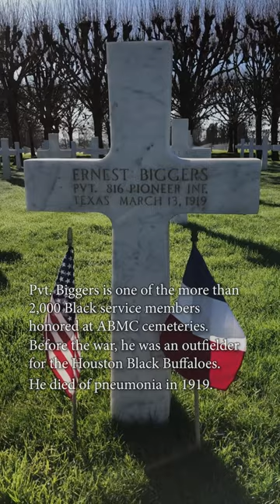Black History Month: Honoring WWI US soldier buried in France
From baseball field to battlefield

Before enlisting in the Army in June 1917, Ernest Biggers was an outfielder for the Houston Black Buffaloes.

He sailed to France with the 816th Pioneer Infantry Regiment one of over 40n units of this type, of which twenty were comprised of African-Americans.

Trained in Infantry tactics and engineering skills they were Intended to serve as combat engineers, but in actuality many found themselves employed in road building and repair tasks.

Pvt. Biggers died of pneumonia and meningitis on March 13, 1919. He is buried at St. Mihiel American Cemetery, France.

This BlackHistoryMonth, let us remember and honor all African American service members who served in uniform, during World War I and all wars.

Today, ABMC commemorates more than 2,000 Black soldiers at its cemeteries.

Whose legacy are you honoring this BlackHistoryMonth?